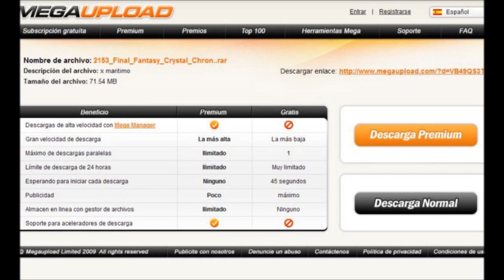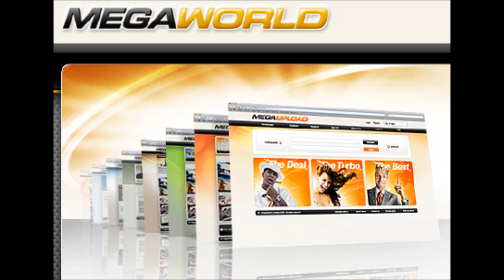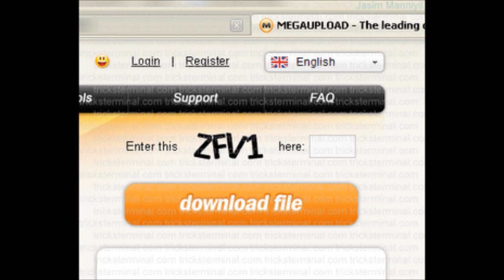cierre de megaupload (CLOSED) Loquendo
es una pena saber que an cerrado megaupload , no mas descargas , ni ver peliculas en linea
NO A LA LEY DE LOS GRINGOS. SIEMPRE EXISTIRÁ LA PIRATERÍA .
LIBERTAD DE EXPRESION .